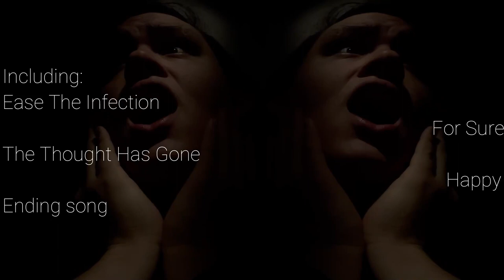Cure For Something | OUT TOMOROW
they wake up and they get happy, while i havent got a clue...

cure for something out tomo, enjoy this teaser